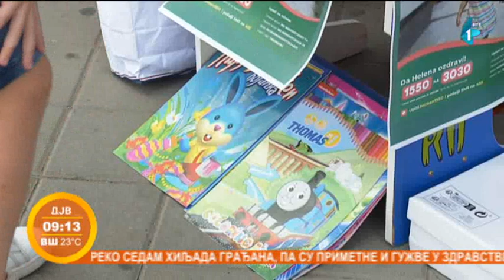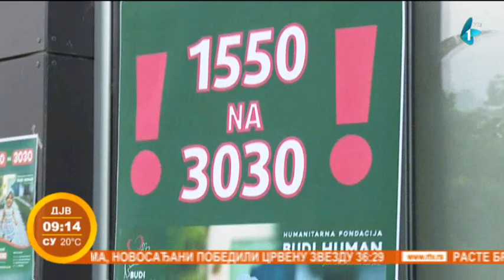Limunada za ozdravljenje drugarice Helene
Strahinja i Nikola su dva hrabra dečaka koja su se odlučila da pomognu našoj sugrađanki, devojčici Heleni u njenoj najvećoj životnoj bici, u borbi za ozdravljenje.